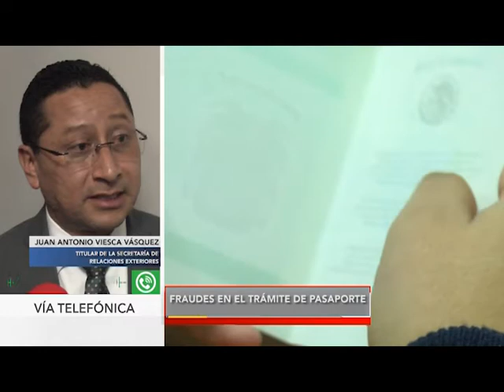FT FRAUDES PASAPORTE